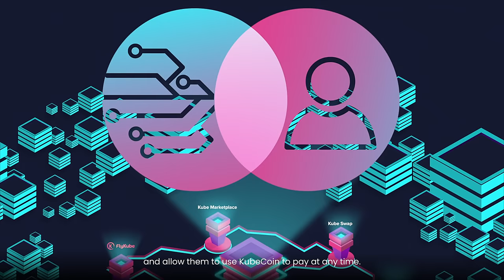KUBECOIN | The Cryptocurrency for the Travel and Leisure industry, built on Cardano(Explainer video)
KubeCoin is a cryptocurrency built on Cardano, that aims to revolutionize the travel and leisure industries.

KubeCoin was founded in Barcelona in 2021 with the vision of revolutionizing the leisure and travel industries and become the sole currency through our multi-brand platforms and partners.
With Kubes, You will be able to pay for your day-to-day travel activities in the real world and be rewarded for it.

We are not only creating a crypto, but an entire ecosystem.
Many ambitious projects are planned like:

FlyKube: the matrix, a startup founded in 2017 offering Surprise trips. Currently, the company’s gross profit is around 5,000,000€. It operates in Spain, France, Italy, Portugal, Germany, Austria and Switzerland.
EatKube: it transforms the way people go out, to have dinner or lunch with their friends/partner through multiple surprise food experiences.
KubePay: our own wallet will be available for iOS and Android where you will be able to buy and sell KubeCoin, Cardano Native Tokens, purchase Leisure & Travel products from our platforms, and our global premium partners, access our NFT - Online Marketplace and NFC Payments.
KubeIn: investment found focused on Crypto and Startup projects.
NFT Project: our own unique collection of NFTs will give their holders first access to exclusive events, special sales, airdrops, and a lot of unique benefits.
NFT Marketplace: online Marketplace for Non-Fungible Tokens.
WowKube: it's a secret, coming soon